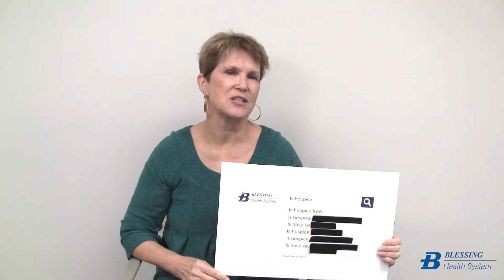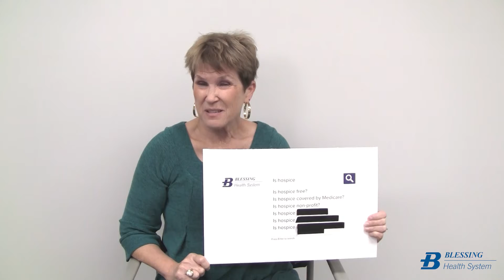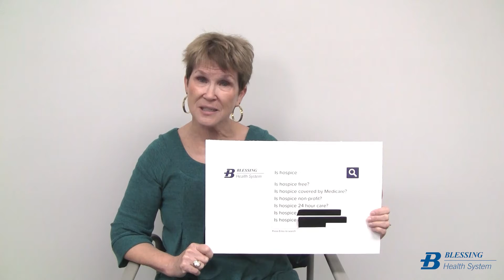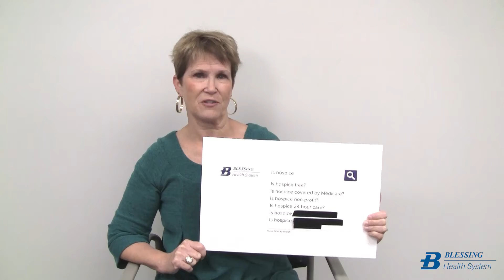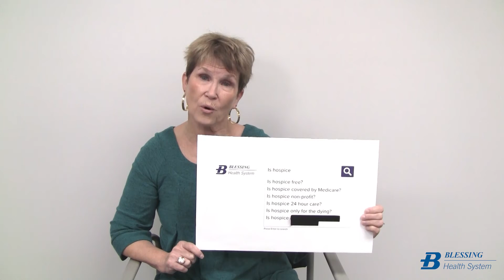Hospice Autocomplete: "Is hospice...?"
Jeri A. Conboy, PhD, MSHCE, LCSW, Director of Blessing Hospice & Palliative Care and Clinical Ethics answers the internet's most asked questions about Hospice.